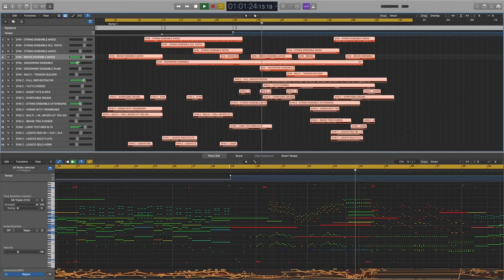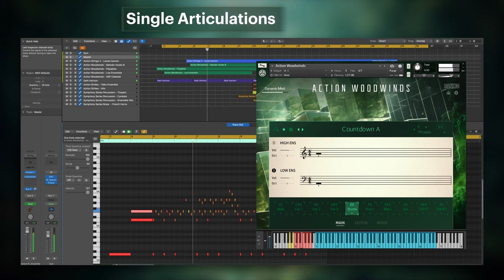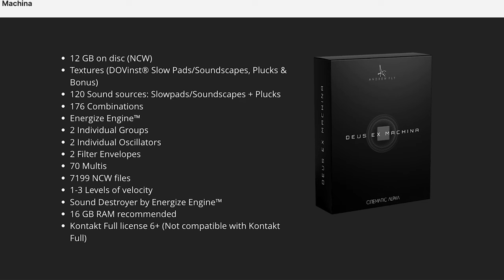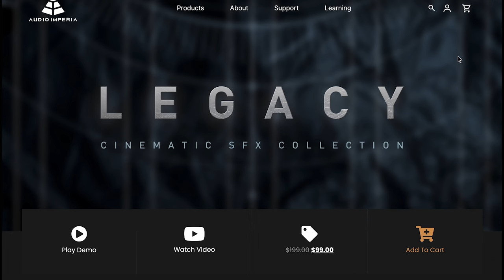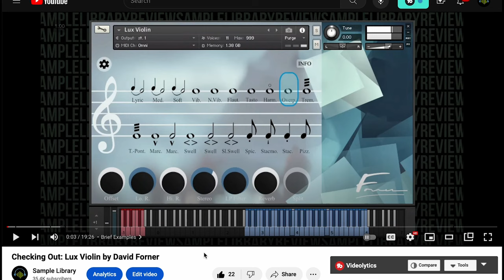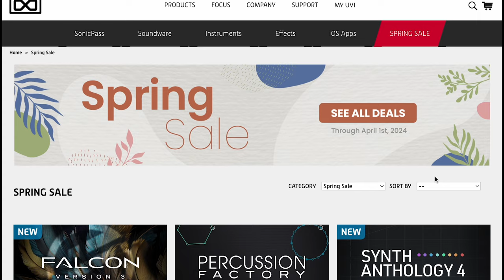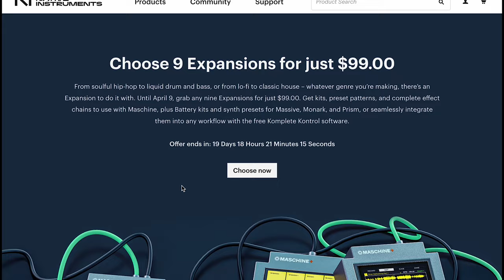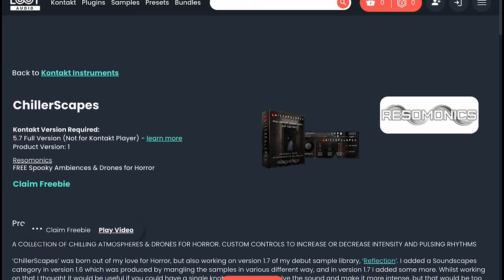Deal Compressor March 22, 2024 | Music Software Sales & New Releases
NEW RELEASES
Action Woodwinds by Sonuscore

ENTER for a Chance to WIN:Evolution Indie Rock by Orange Tree Samples

SPRING SALES
March Madness Sale at Realitone

LATEST SALES
9 for 99 NI Exps

PLUGIN FX
Efektor Moon Muffin

FREEBIES
Ribs